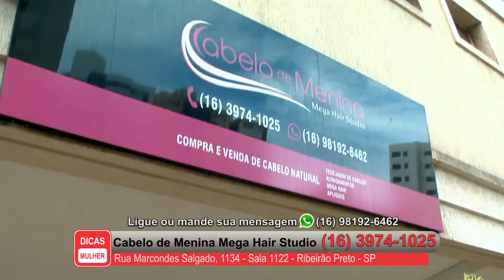Cabelo de Menina Mega Hair Studio - Programa Dicas Mulher - 08-03-2019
Cabelo de Manina Mega Hair Studio - Programa Dicas Mulher - 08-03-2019

Rua Marcondes Salgado, 1134 sala 1122 – Ribeirão Preto – SP